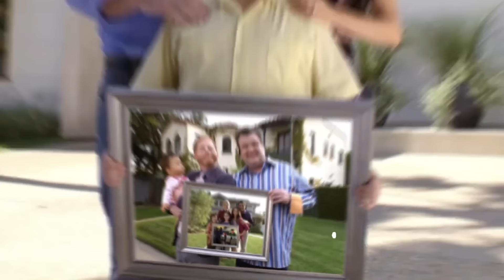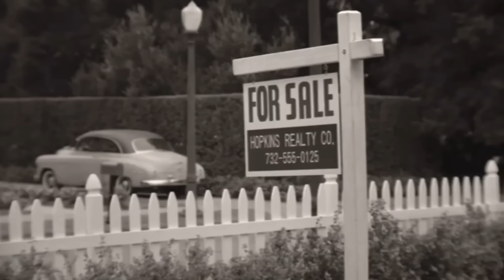Guess the TV Theme Song Quiz 🤔🎵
Can you guess the TV show by the theme song? That’s what I’ll be testing you on in this fun Guess the TV Show Theme Song Quiz!

Do you think you know your favorite TV shows just by their theme songs? Test your knowledge and see how many you can guess correctly! This quiz is packed with iconic theme songs from popular TV shows, both old and new.

🔊 How to Play:

Listen to the theme song snippet.
Guess the TV show before the time runs out.
Comment your score below and let us know which ones stumped you!
Whether you're a TV show binge-watcher or just love catchy theme songs, this quiz is for you. Share with friends and challenge them to beat your score!

We post new content each week, so you won't want to miss out!

Thanks for playing along, and good luck! 🎬📺✨